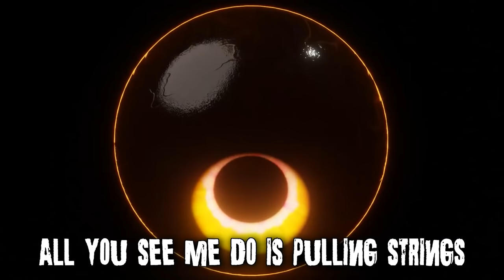"DUDE MAN" (Tio Song) - an Original Piggy Song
This is an officially unofficial song about Dude Man (aka Tio), inspired by the character in the game Piggy.

Lyrics:

When I was a boy, I felt so alone
The world was so big and unknown
Surrounded by those who did not understand
There was no appreciation that was shown

And so I did what I do best
I unlocked my mind that was being suppressed
Created a being I could call a friend
With no one around who would dare detest

My friend, from beyond
What an iniquitous being I’ve spawned
I thought we were one in the same but we’re not
Whatever you’re planning I’ve put up my guard

I’ve been betrayed
I’m on my own
and now I’m lost again
I’m overthrown

Cast out into this place
The origin my own creation
The sin of my disgrace
What evils must I face?
I’m stuck within a universe
Where I’m easily replaced

They call me “Dude Man”
T-I-O, the iniquitous one
Betrayed by my friend
Now again I live my life alone
From this dimension
All that I can do is pull the strings
Pull the strings, Pull the strings, Pull the strings

Manipulation
Using those who need a helping hand
Retaliation
Vengeance towards the one who called me “friend”
From this dimension
All you see me do is pulling strings
Pulling strings, Pulling strings, Pulling strings

I’m building an army to serve my own needs
to serve my own purposes where I can’t be
though I cannot leave, it’s a means to an end
I’ll show you what happens when you call me “friend”

I’ve been betrayed
I’m overthrown